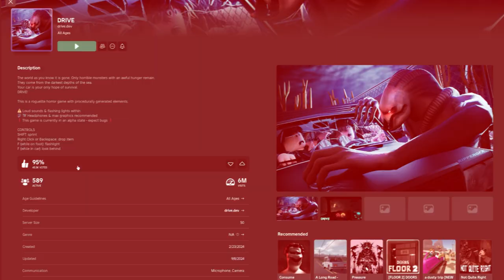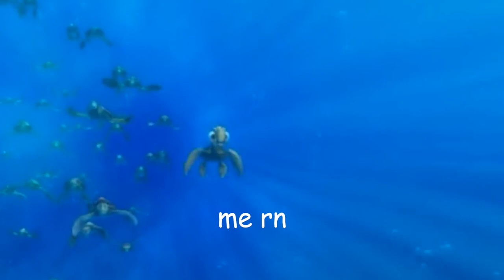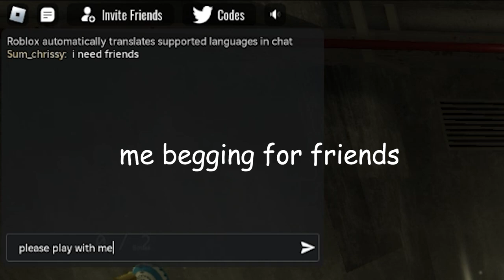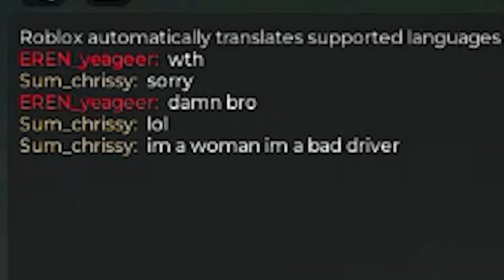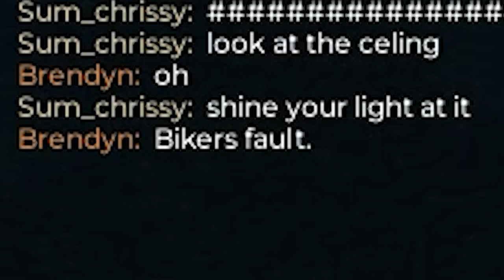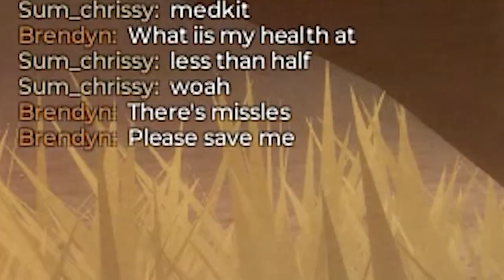Roblox Horror Drive Game, but we're more chaotic than the monsters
Hi! Thank you for clicking on my video!  I really hope you enjoy my content.

THE MUSIC USED IN THIS VIDEO IS NOT MINE.
Megalovania – Undertale
Energetic Anime EDM – OddVision (sped up)